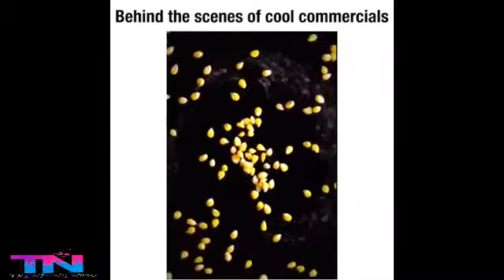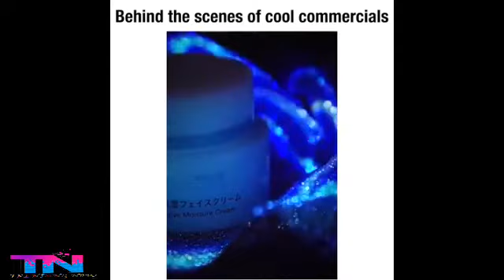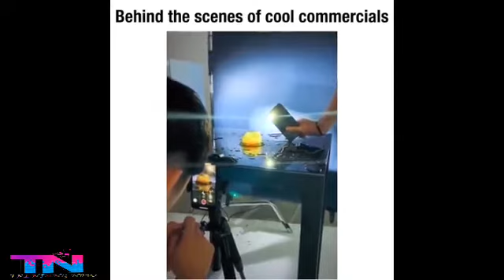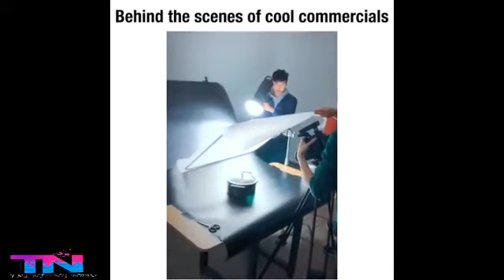WATCH-The Ways They Make These Ads Are So Interesting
The creatives are off the chain here..